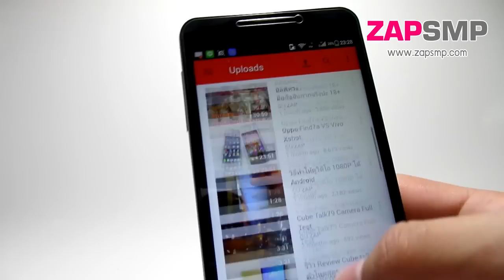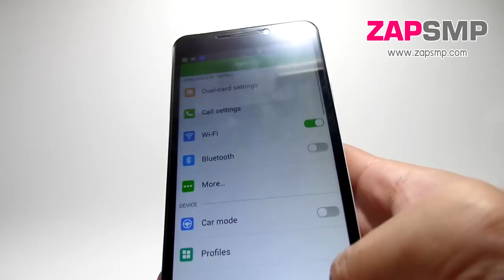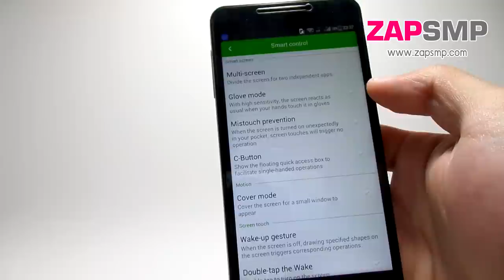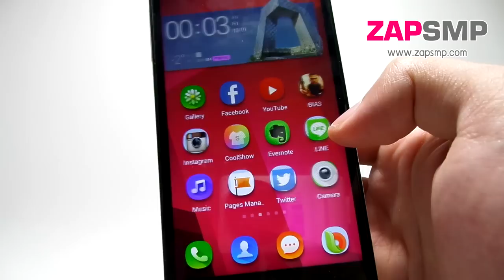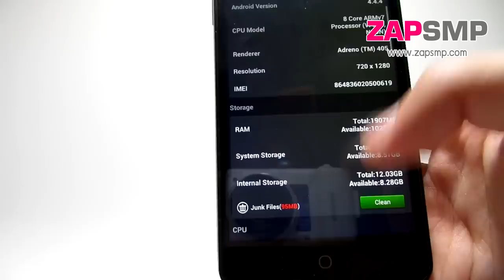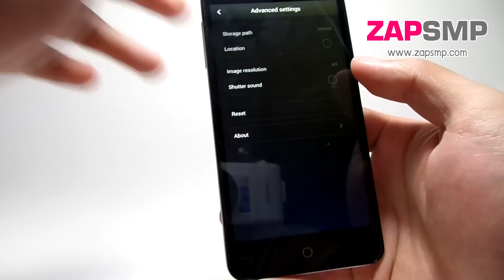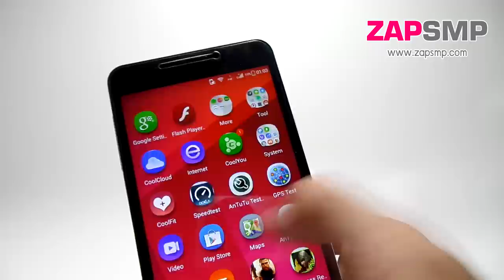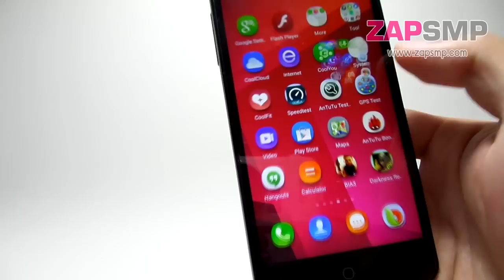รีวิว review coolpad F2 ราคานี้จะเทพไปไหนพี่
Coolpad F2 ตัวโหดมาก ราคา 7,500
ร้านพี่สาวเราเอง

อยากให้ติดตามอ่านรีวิว เพราะจะมีอัพเดทตลอด
อัพเดทวันที่ 19/12/2557
- เรื่องแบตเตอรี่ จากการทดลองใช้ไปเรื่อยๆ แบตอึดขึ้นมากรอง note2 นิดเดียว
- ตอนนี้ใช้รอมเดิม 0 จีน มีเมนูอังกฤษ - จีน  แต่รองรับไทย 100% พิมพ์ อ่าน เขียนปกติ แค่ไม่มีเมนูไทยแค่นั้น !!

อัพเดทวันที่ 20/12/2557
- มีรอมที่ลบแอพจีน และตัวมัลแวร์ โฆษณา ออกหมดแล้วจ้า

หากมีงบซัก 7500 อยากได้มือถือดีๆ คุณภาพสูง
ตัวนี้เลย Coolpad F2 คุณภาพทุกอย่างทำมาลงตัวและดีมาก

สเปค
หน้าจอ 5.5 นิ้ว HD 720P IPS OGS ให้ความคมชัดสูง
กระจกกันรอย Corning Glorilla Glass 3
รองรับ 2 ซิม / 4G LTE 1800/2100
CPU Snapdagon615  (64bit)
MSM8939 Octa Core 1.5 GHz   Cortex A53
GPU : Adreno405
Rom 16 GB เพิ่มเมมภายนอก 64 GB
กล้องหลัง 13 ล้าน Sony BSI Cmos Exmor RS IMX214 F2.0 เทพ
กล้องหน้า   5 ล้าน American OV Lens
battery 2500 mAh ถอดเปลี่ยนได้
ชิพเสียง ***  ES9018 DAC Audio

ข่าวมัลแวร์กับ Coolpad ขอขอบคุณคนเขียนข่าวมากๆครับ

โดยปกติทุกตัวในร้านจะ อัพเป็น Custom Rom อยู่แล้ว ดังนั้นหายห่วงครับ
จะตัดพวกแอพ และมัลแวร์ หรือตัวตรวจจับข้อมูลทิ้งหมด จากการทดสอบแล้วไม่พบมัลแวร์ดังกล่าว

หรือหากพี่ๆ จะใช้รอมศูนย์จากบริษัทโดยตรง ก็สามารถ Root ได้ภายในเครื่องได้เลย
เพราะแอพที่ Coolpad แถมมาสามารถ Root และลบแอพที่เป็นข่าวได้ทันที
แอพที่ตรวจจับการอัพโหลดไฟล์ ส่งไฟล์ ที่เป็นข่าว ไม่ได้ทำความเสียหายแต่ธุรกรรมการเงิน เพียงแต่มันคุกคามการเป็นส่วนตัว
โดยการเข้าถึงตำแหน่งและข้อมูลการรับส่งบางอย่าง สามารถปฎิเสธแอพได้ เมื่อแอพเด้งขึ้นมาถามให้เข้าถึงตำแหน่ง หรือทางทีดีลบทิ้งก็ได้จ้า